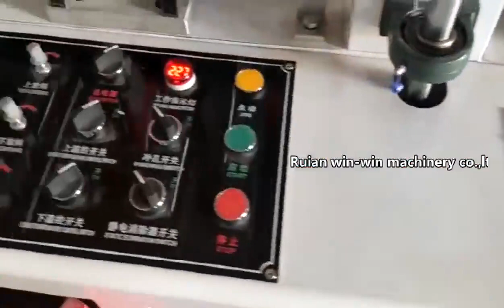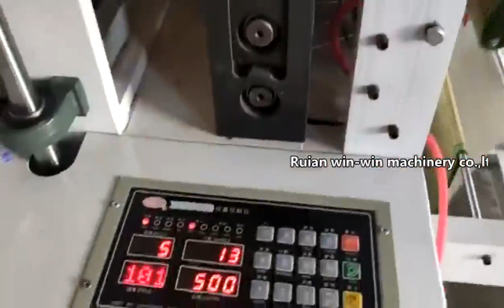Double Layer Bag on Roll Garbage Bag Making Machine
Unwinding  - heat sealing  - rewinding
Also can be used to produce  normal roll to roll flat plastic bags
Based on the sample provided by customers, we provide customized machines